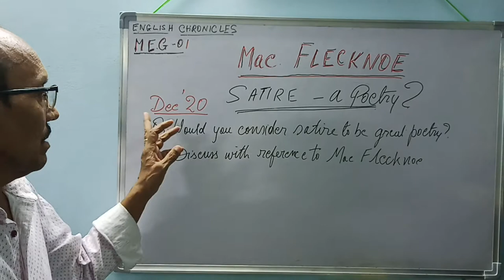Mac.Flecknoe. SATIRE Explained